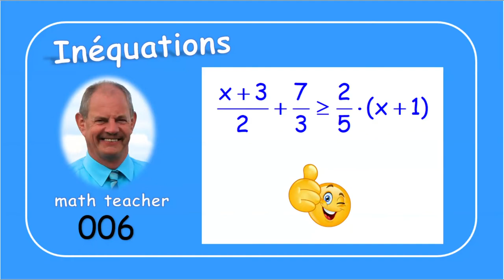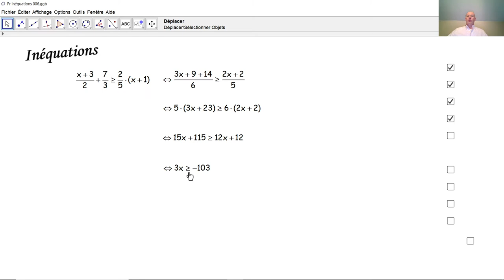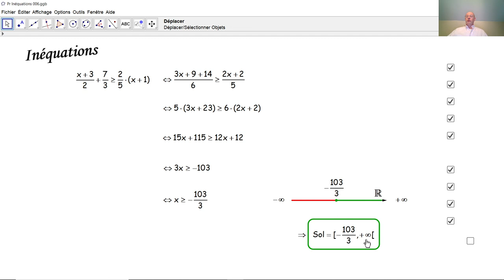Inéquations 006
Nous résolvons une inéquation du premier degré à une inconnue et nous représentons graphiquement l'ensemble solution.